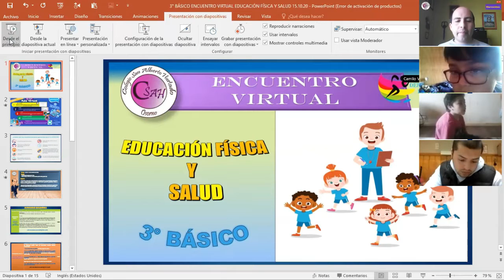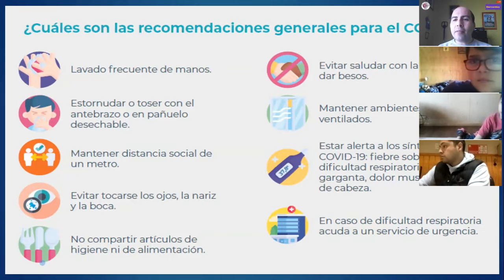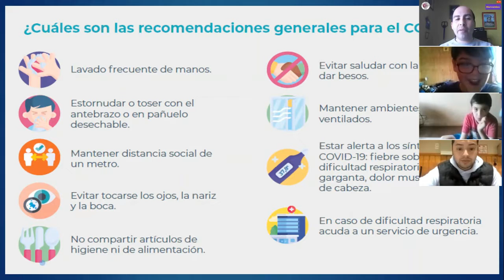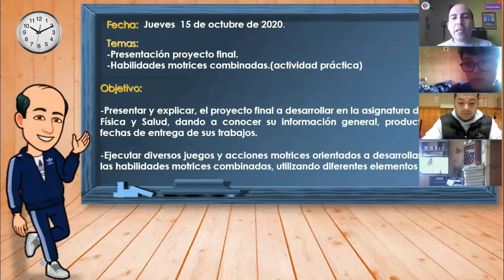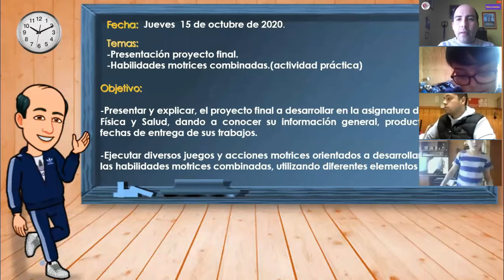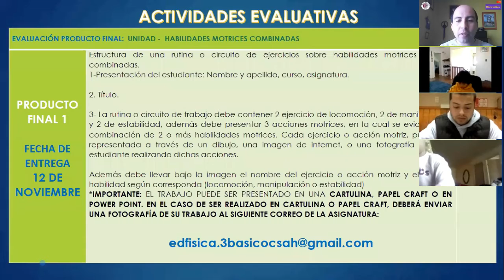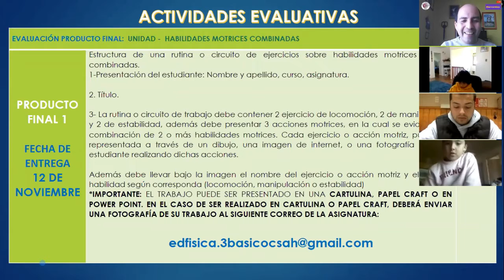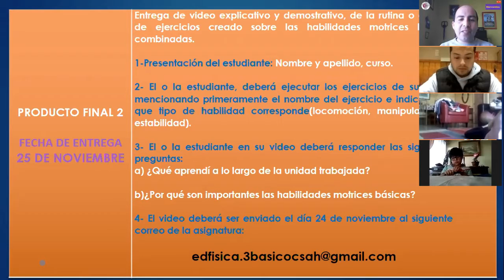3° BÁSICO ENCUENTRO VIRTUAL EDUCACIÓN FÍSICA Y SALUD 15 10 20